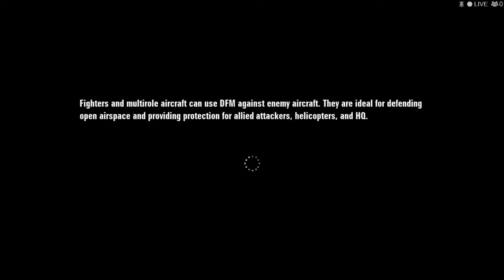Ace Combat AH Enhanced Edition | Domination | Tokyo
Aircraft: Boeing/McDonnell Douglas F-15C Eagle
Weapons: 4AAMs
Location: Tokyo, Japan

XBOX Live: Legend Antares

I am now taking special requests for Ace Combat. Want to see a particular mission completed in a certain aircraft, using a certain type of weapon, or with any other stipulations/criteria? Comment your requests and I will do my utmost to honor them!